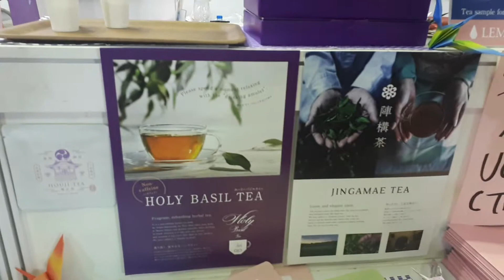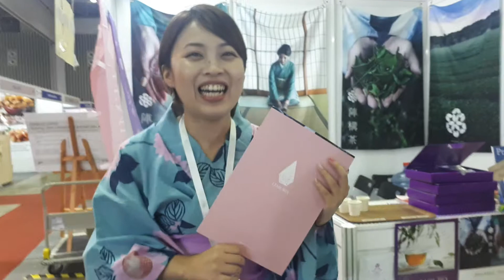CÔ GÁI NHẬT ĐẾN VIỆT NAM BÁN TRÀ GIỜ RA SAO. KHÁM PHÁ CÙNG MC KIM OANH .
du lịch văn hóa Việt Nam tại hội nghị triễn lãm coffee quốc tế q7